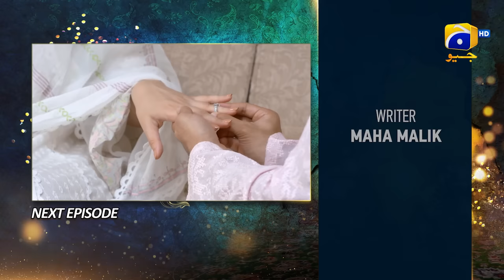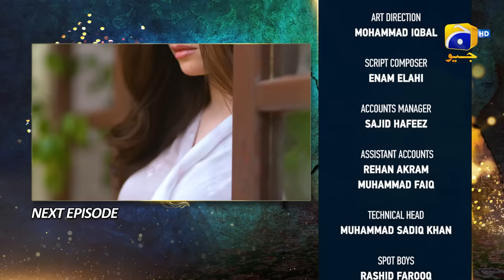Aye Musht-e-Khaak - Episode 03 - Feroze Khan - Sana Javed - Geo Entertainment